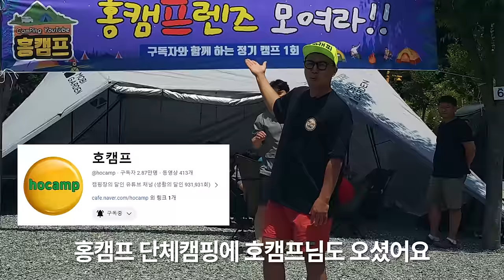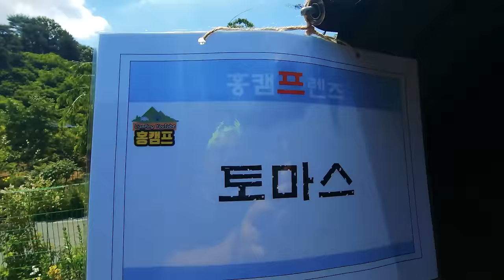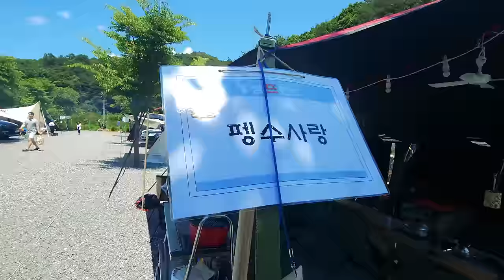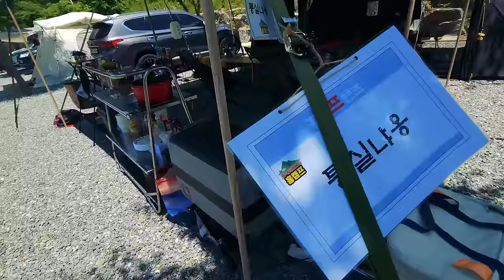[텐들이] 캠핑 야외셋팅 다른 집은 어떻게 하는지 구경해볼까요?ㅣ역시 대세는 IGTㅣ스노우피크 IGT 키친테이블ㅣ바운스 IGT 테이블ㅣ랜드락ㅣ오크돔ㅣ안나한330ㅣ홍캠프프렌즈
짠하~

짠! 짠! 짠캠핑~! 🍻